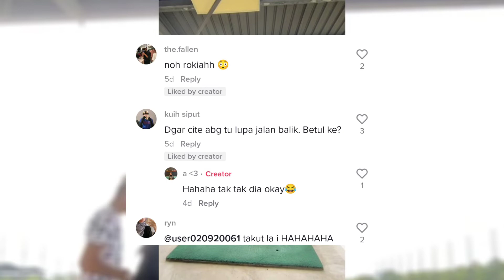BARU NAK TUNJUK SKILL MAIN GOLF, WANITA INI TERSAUK SEKALI MUKA ORANG BELAKANG